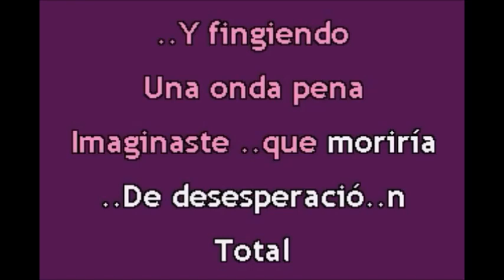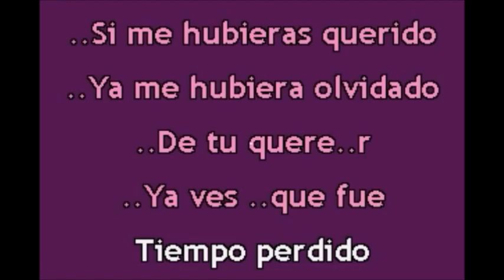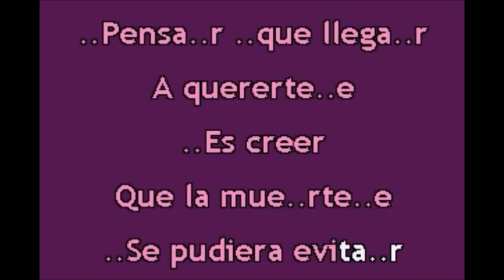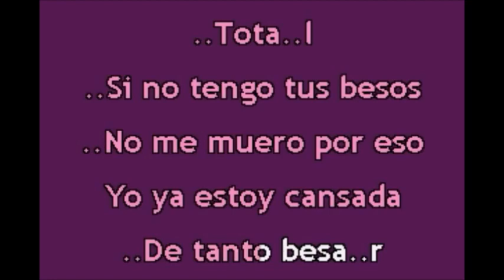ALBERTO VAZQUEZ TOTAL por Salvador Arguell